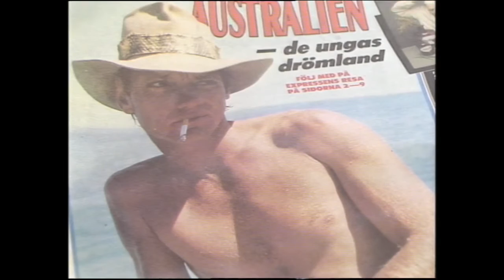Rapport 1988-03-20 - Inför Fräcka fredag.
Rapportinslag om serien "Fräcka fredag". Intervjuer med programledaren och sexologen Malena Ivarsson och producenten, Sixten Svensson. Reporter Maria Borelius. Från den 20 mars år 1988.